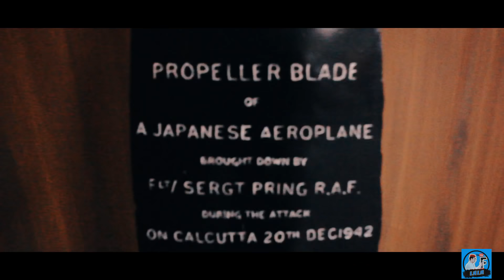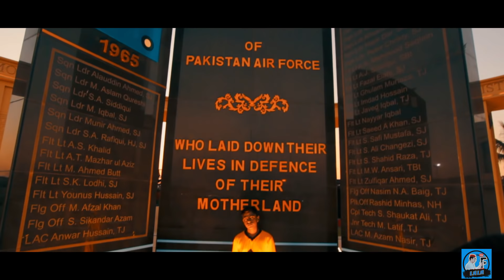Part#2 School & Collage Tour VLOG#7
School & Collage Tour Part#2 | Bright Future Public School | VLOG#7

Bright Future Public School & Collage Tour 2018

Pakistani School & Collage Tour VLOG#6